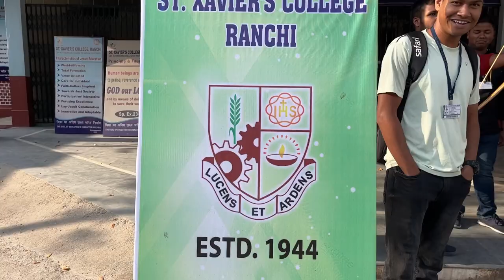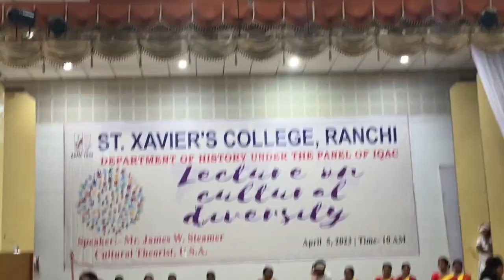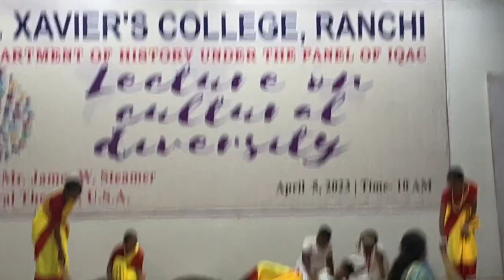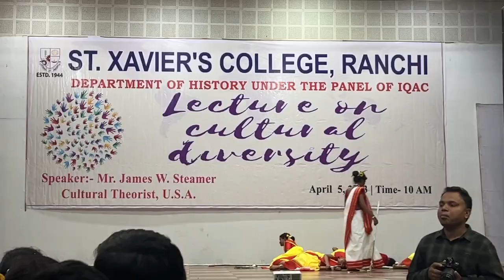St.Xavier College “Lecture On Cultural Diversity” !! History department program 🔥🔥 Vlog No-8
St.Xavier college,Lecture on cultural diversity